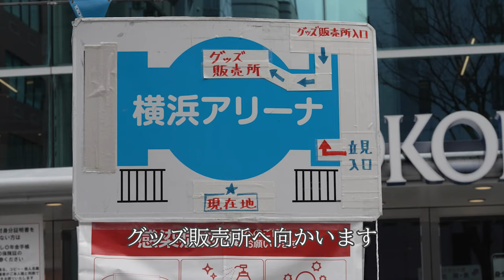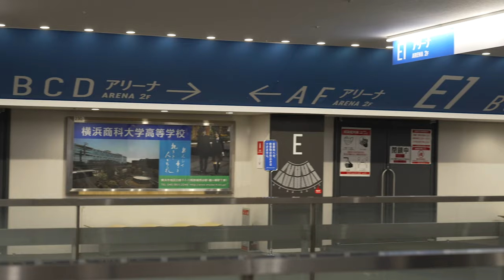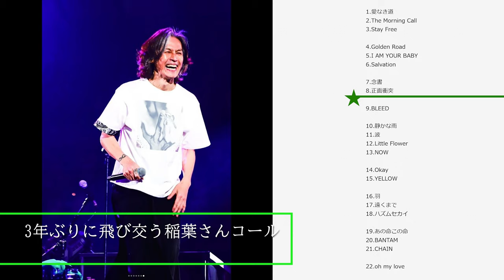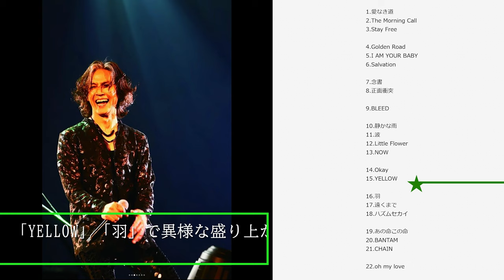宇宙で一番遅いKoshi Inaba LIVE2023 en3.5ライブレポート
2023年2月1日に稲葉さんのソロライブに参加してきましたので、今更ながらライブレポートです。初めての声出しで滑舌悪く、スマホで録音しているので音質もややよろしくなく申し訳ありません。

ブログでもレポートしています。